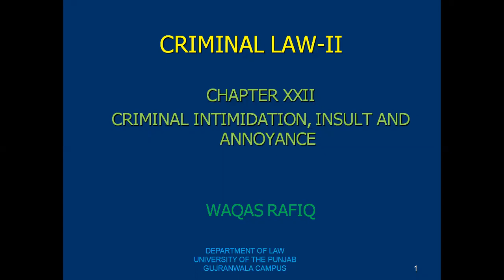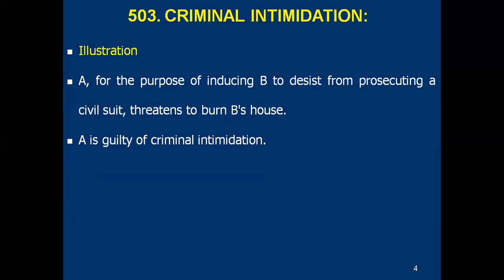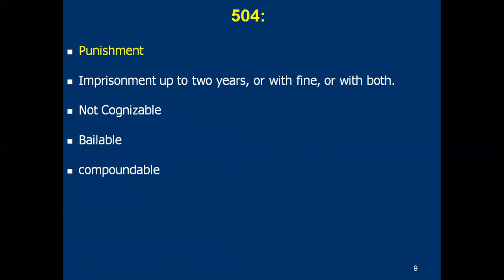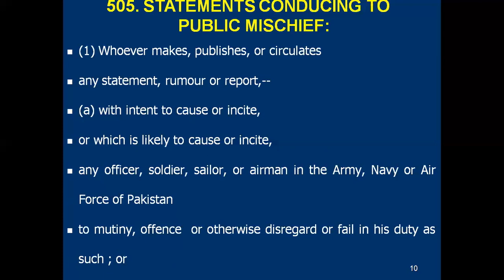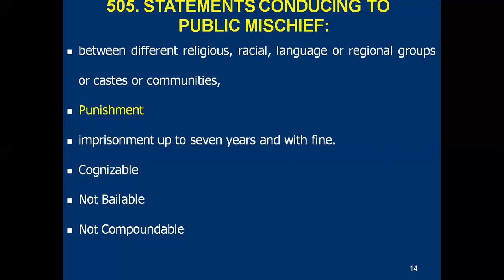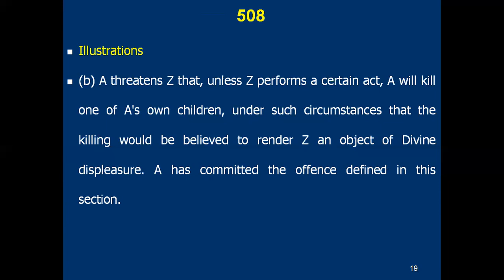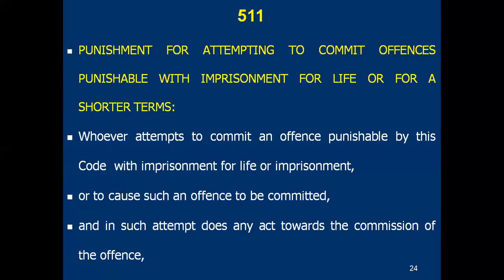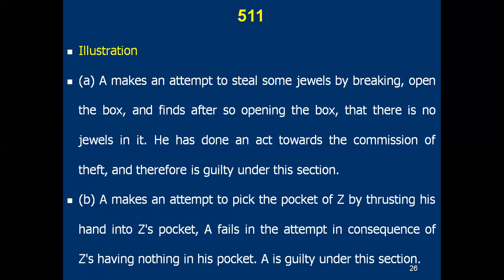CRIMINAL INTIMIDATION, INSULT, ANNOYANCE and ATTEMPTS TO COMMIT OFFENCES CRIMINAL LAW LLB